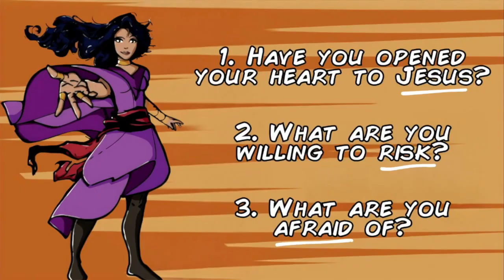Wonder Women: Lydia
How much story can a single phrase contain?

Today we wrap up the Wonder Women of Faith series with the story of woman in the Bible you’ve probably never heard of: Lydia. Only four verses even remotely talk about her, but one phrase reveals just how remarkable— and brave— she was.

Join us as we find inspiration from the journey of Lydia: The Brave!